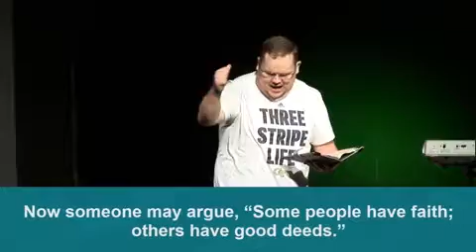Faith That's Not Flaky | 09/13/2020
Check out this Catalyst-style message. We hope it speaks to you!